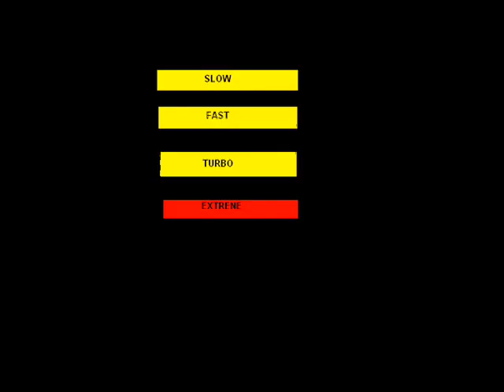KNIGHT RIDER OPENING- PARODY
MY PARODY INTRO TO THE OLD TV SHOW KNIGHT RIDER.